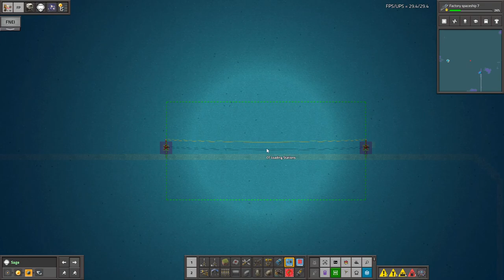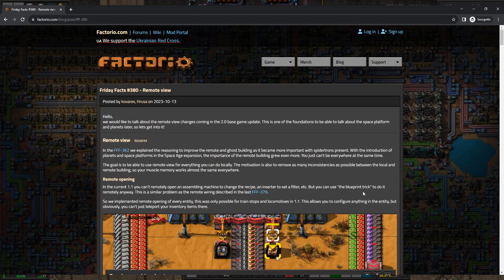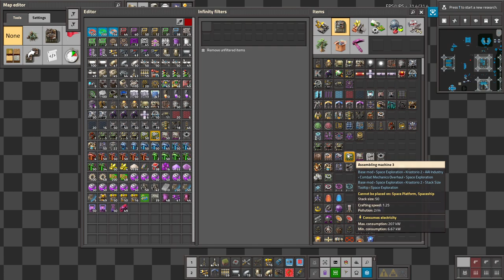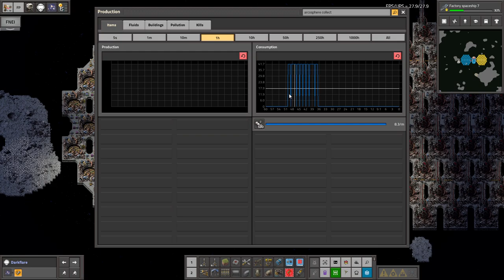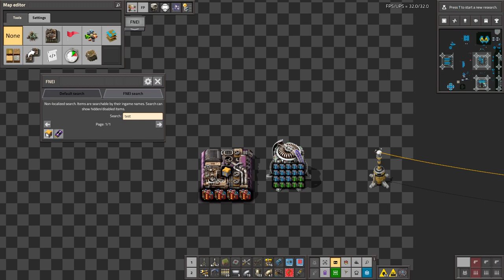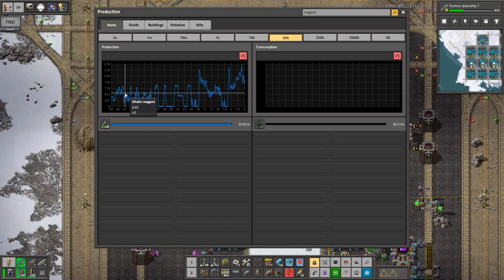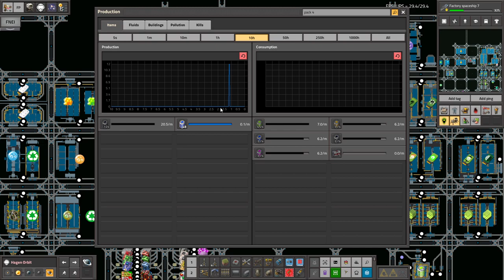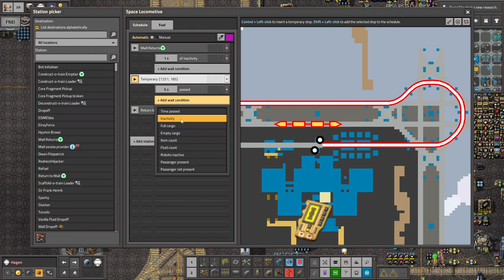Krastorio 2 + Space Exploration | Part 177